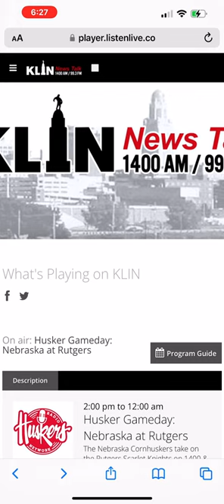Matt Davison - Nebraska Football - Last Radio Broadcast - Nebraska vs Rutgers - 2022